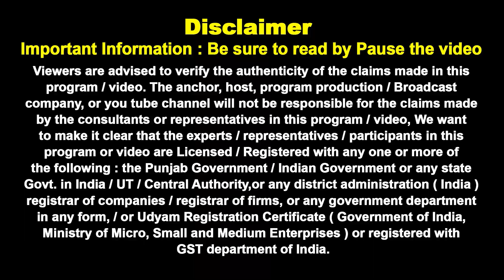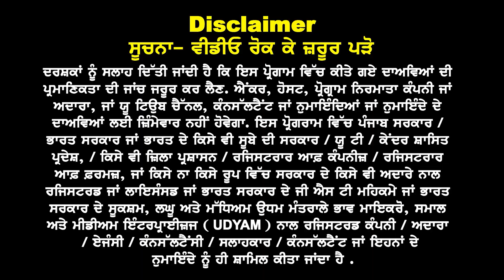Canada Emergency Update I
Canada
Emergency
Update